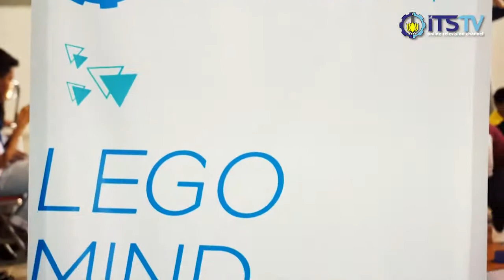Kolaborasi Antara Budaya & Teknologi Menjadi Tema IARC 2017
IARC 2017 Merupakan acara tahunan dari dept. Teknik Elektro Otomasi Fakultas Vokasi - ITS dalam ajang kompetisi robot nasional tingkat SD, SMP, SMA & Mahasiswa. Pada tahun ini IARC memiliki 7 kategori lomba robotika dengan tema "Kolaborasi Antara Budaya & Teknologi"